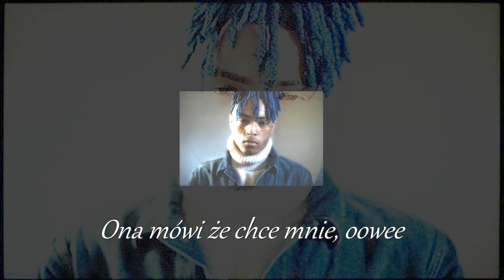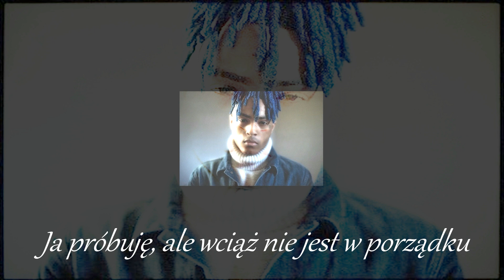XXXTentacion - Scared Of The Dark / Polskie Tłumaczenie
駅RBDvibe
XXXTentacion - Scared Of The Dark EDIT/REMIX
POLSKIE TŁUMACZENIE TEKST NAPISY PO POLSKU